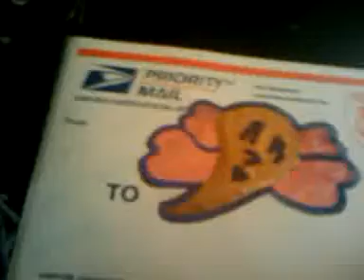NEW GRAFFITI CHARACTER SLAP!!!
I SPRAYED OVER IT WITH A CLEAR FINISH. DONE WITH DECO COLORS AND MAIL STICKERS.